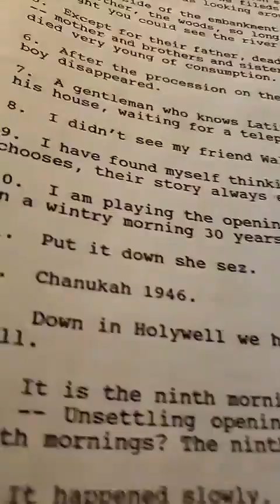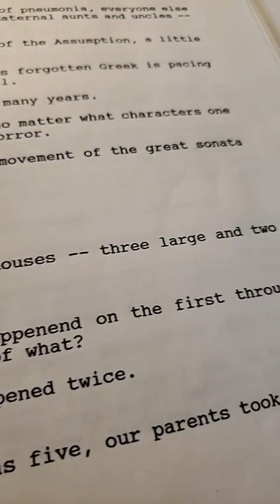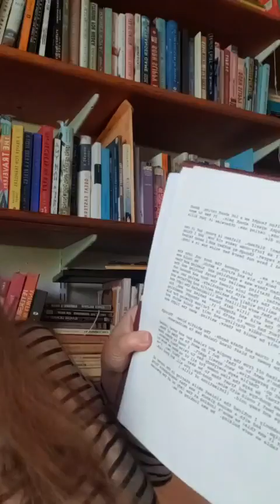Endings and Beginnings | Janet Fitch's Writing Wednesday